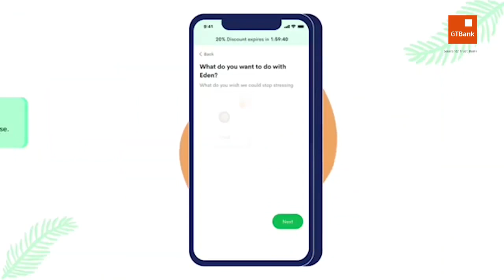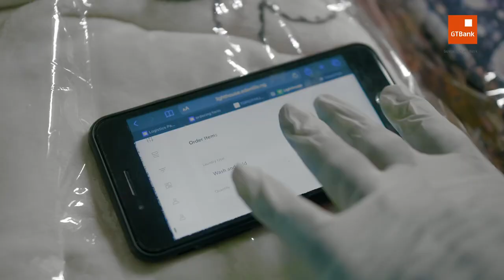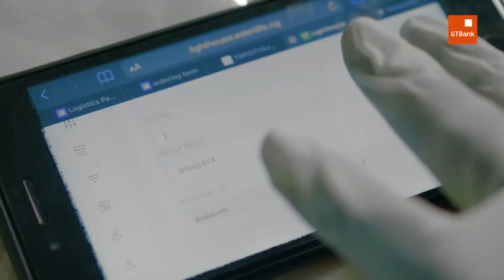Why We Created Eden